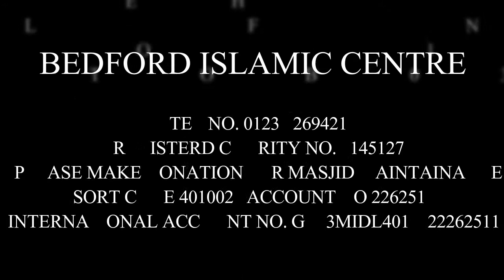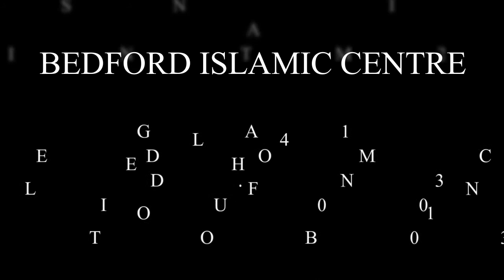Youth In The Contemporary World | Usamah Bin Zayd Ibn Haritha | Abu Safeeyah